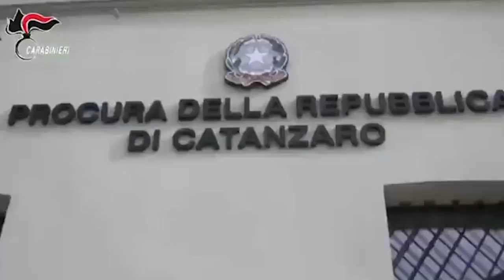Catanzaro | Indagine scirocco gestione depuratori illecita, procura chiede rinvio a giudizio